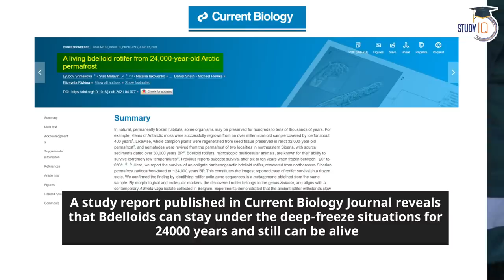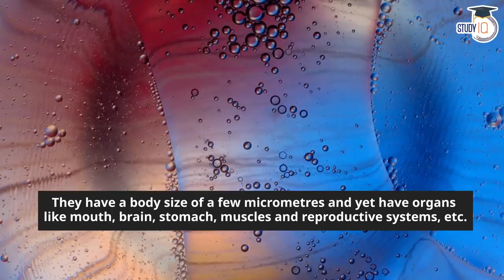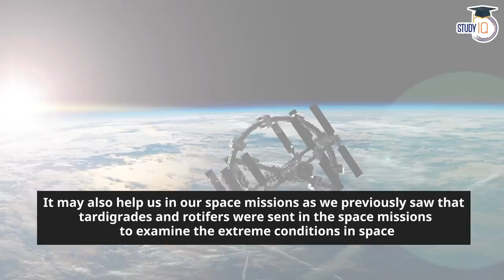Microscopic animal Bdelloid Rotifer returns to life after being frozen for 24000 years in permafrost